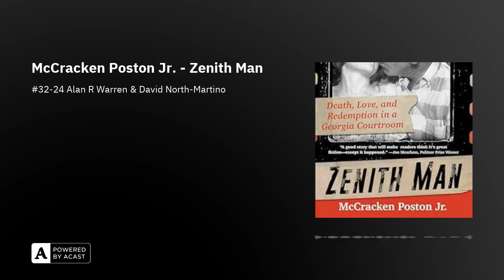McCracken Poston Jr. - Zenith Man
Was this small-town TV repair man “a harmless eccentric or a bizarre killer” (Atlanta Journal Constitution). For the first time, Alvin Ridley’s own defense attorney reveals the inside story of his case and trial in an extraordinary tale of friendship and an idealistic young attorney’s quest to clear his client’s name—and, in the process, rebuild his own life.

In October 1997, the town of Ringgold in northwest Georgia was shaken by reports of a murder in its midst. A dead woman was found in Alvin Ridley’s house—and even more shockingly, she was the wife no one knew he had.

McCracken Poston had been a state representative before he lost his bid for U.S. Congress and returned to his law career. Alvin Ridley was a local character who once sold and serviced Zenith televisions. Though reclusive and an outsider, the “Zenith Man,” as Poston knew him, hardly seemed capable of murder.

Alvin was a difficult client, storing evidence in a cockroach-infested suitcase, unwilling to reveal key facts to his defender. Gradually, Poston pieced together the full story behind Virginia and Alvin’s curious marriage and her cause of death—which was completely overlooked by law enforcement. Calling on medical experts, testimony from Alvin himself, and a wealth of surprising evidence gleaned from Alvin’s junk-strewn house, Poston presented a groundbreaking defense that allowed Alvin to return to his peculiar lifestyle, a free man.

Years after his trial, Alvin was diagnosed with autism spectrum disorder, a revelation that sheds light on much of his lifelong personal battle—and shows how easily those who don’t fit societal norms can be castigated and misunderstood. Part true crime, part courtroom drama, and full of local color, Zenith Man is also the moving story of an unexpected friendship between two very different men that changed—and perhaps saved—the lives of both.